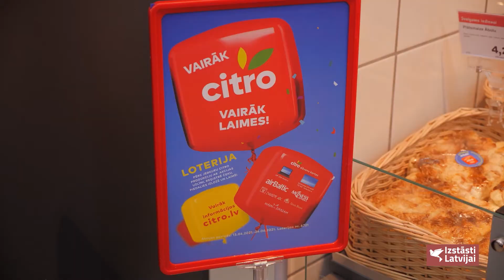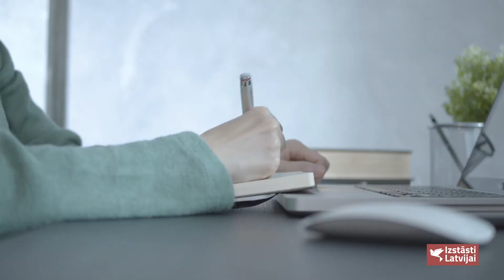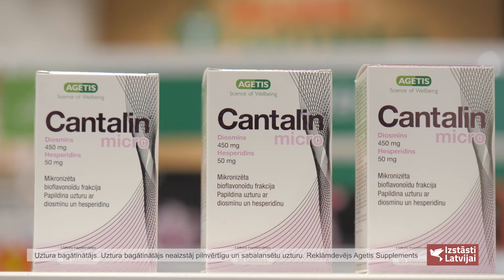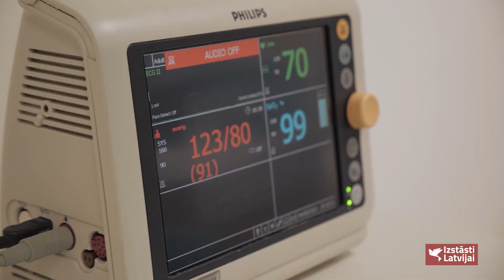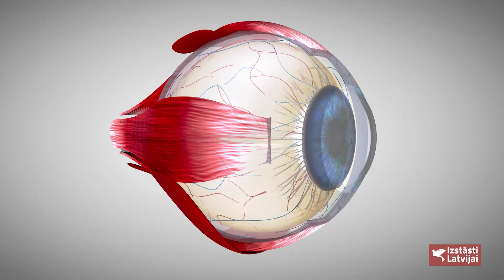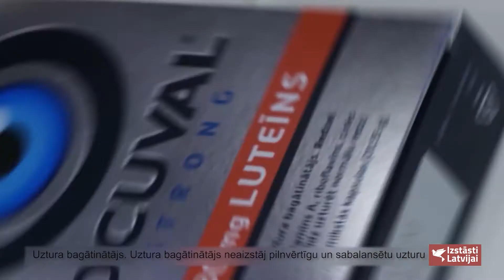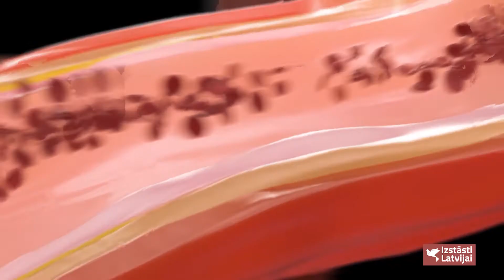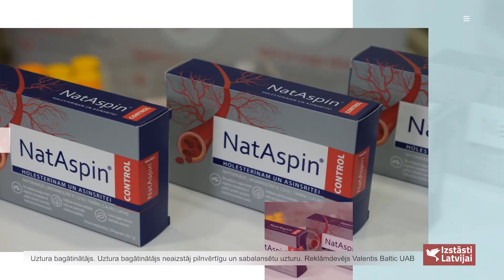Izstāsti Latvijai 91.raidījums_2021 gada 17.aprīlis